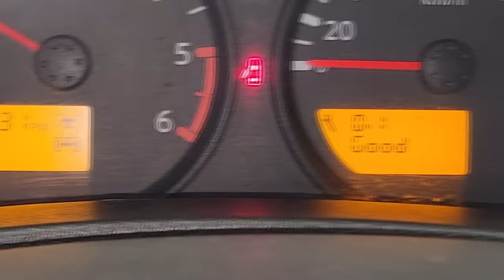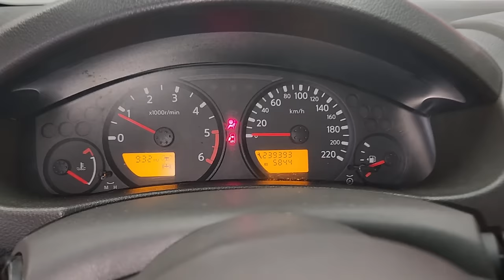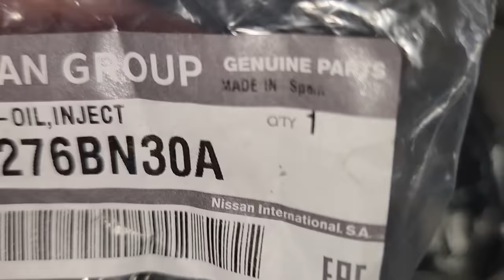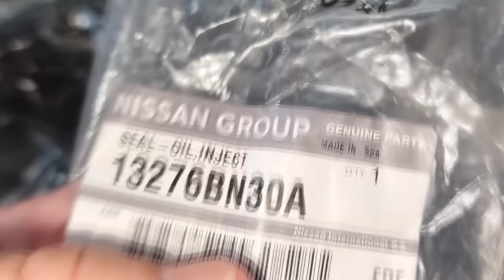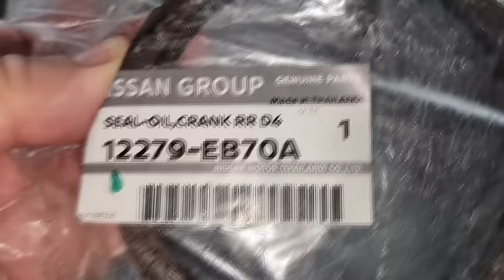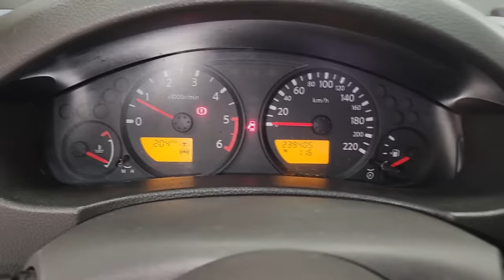EP. 1125 // Nissan FRONTIER Embreagem DURA! Embreagem PATINADO Barulho ao Pisar Pedal Pisa não anda